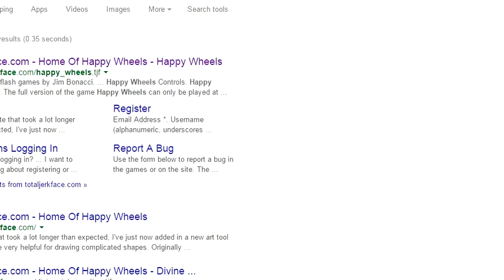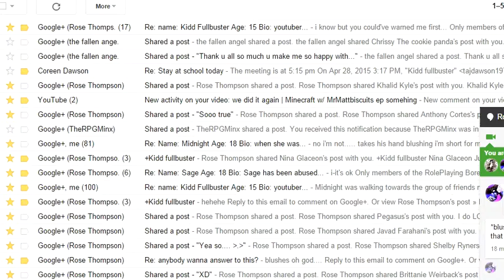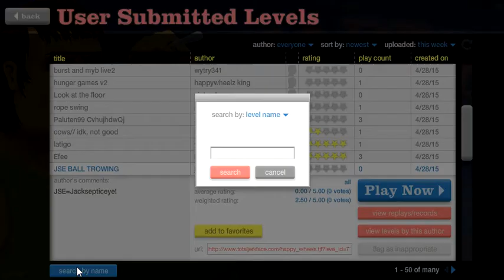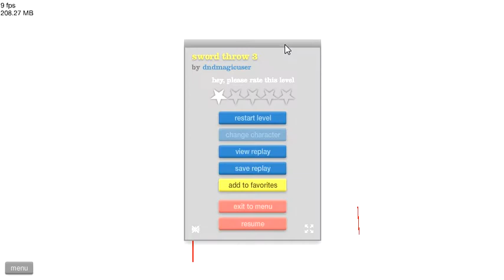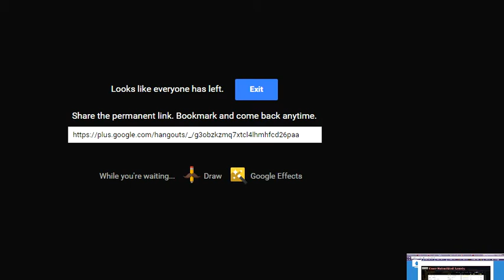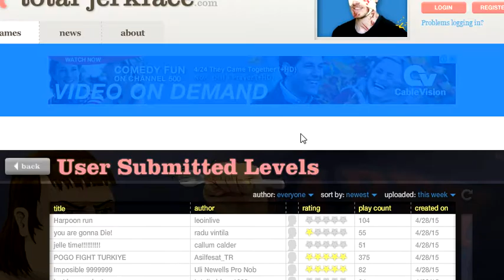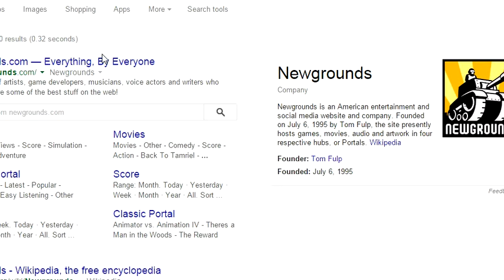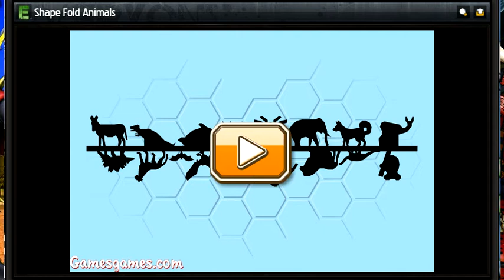Flash games w/ a Special Guest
yh this one was really fun to record
the special guest was Rose my gf